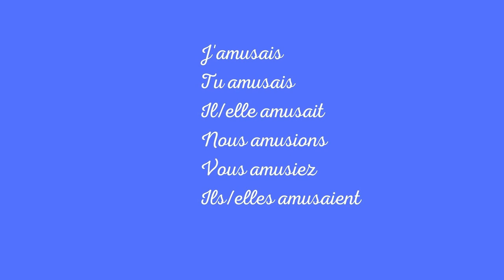La conjugaison du verbe " Amuser" تصريف فعل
TV لنستفيد
Lien facebook رابط الفيسبوك
ضرائب_ أليوتيوب
تيك توك
بث _مباشر
تيك_ توك
تعلم_ أللغات
مغرب_ ألثقافات
ألبرنامج _ألإجتماعي_ ألجديد
كرة القدم
# Prodotto
البطولة _الوطنية
ألمناضر_ الخلابة
الاعشاب _الطبية- للقولون العصبي#
الاعشاب _الطبية_للكحة#
الاعشاب _الطبية_ للتخسيس#
ألرقية _ألشرعية#
 الرقية الشرعية_ العين_ الحسد#
الرقية _الشرعية _العفاسي#
الرقية _الشرعية ياسر_ الدوسري#
 الرقيه الشرعيه _ماهر_ المعيقلي#
الرقية الشرعية _هشام _الهراز#
الرقية الشرعية _مكتوبة_ كاملة#
الرقية_ الشرعية_ للمنزل#
الرقية _الشرعية _للحسد#
الرقية الشرعية_ قبل_ النوم#
الرقية الشرعية _قوية _جدا#
الرقية الشرعية _فارس _عباد#
الرقيه _الشرعيه في_ البيت#
الرقية الشرعية_ الغريب_ الموصلي#
الرقيه الشرعيه_ عن _الحسد#
  20228كرة _القدم قطر#
كرة القدم _ضربة _جزاء#
كرة _القدم_ سبورت#
كرة القدم _في_ المغرب#
الطبخ_ المغربي#
الطبخ _المغربي _التقليدي#
الطبخ _الحلويات#
طبخ غداء _سهل _سريع#
الطبخ_ بالبخار#
طبخ _ضلوع_ البقر#
طبخ _ضلعة _الخروف#
طبخ_ صدور_ الدجاج#
طبخ _صحي#
طبخ_ شوربة _العدس#
شعبة الطبخ في_ التكوين_ المهني#
الطبخ _زيت_ السمسم#
الطبخ_ زيت _زيتون#
طبخ _راس _الخروف#
instagram_ login
instagram_ video _downloader
instagram_ download
instagram_ logo
instagram_ app
instagram_ account
instagram_ apk
instagram _app _download
instagram _audio_ download
instagram _highlight_ cover
# instagram_ bio
apprendre_ italien
education_en ligne
ibn zohr
correction_des examens
# dictionaire
الثقافة _العامة#
الثقافة والفن#
high school
learn_french_with audio
learn_french_for biginners
education _1 bac _english
education_ 2 bac_ english
education_ anglais
éducation _alimentaire
education_ au _maroc
education_ à_ l'environnement
education _arabe
an _education _movie
éducation_ à la _citoyenneté
éducation_ à la_ santé
education_ bac
education_ darija
education_ b.a_ 1st year
education_ collocations
education civique
education_ digitale
education _definition_ in english
lecon_ anglais _débutant
lecon_ anglais_ ce2
a lesson_ plan
lecon_ bac_ lettre
lecon _comparatif _anglais
lesson_ english
lecon _francais_ 6eme
lecon_ francais_ 1 ba
lecon francais _3eme annee _college
lecon _grammaire_ francais
leçon _grammaire
lecon_ geographie
leçon_ italienne
lecon_ lecture
lecon_ la _digestion